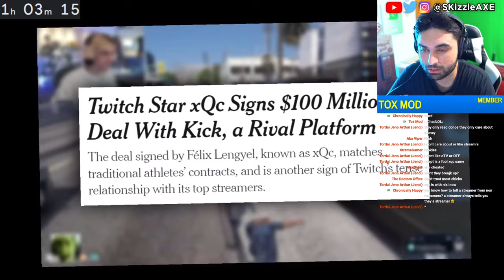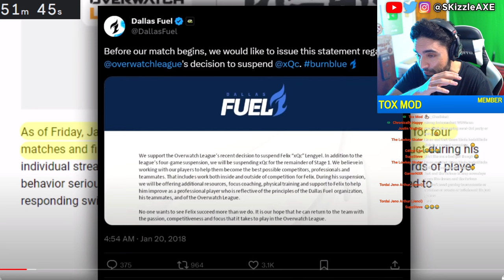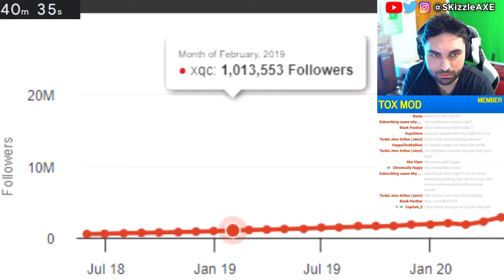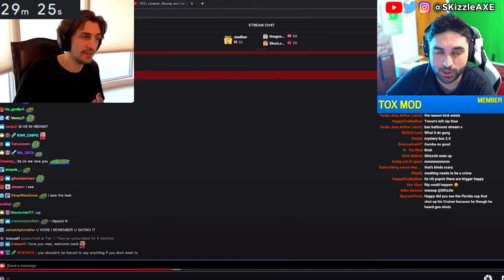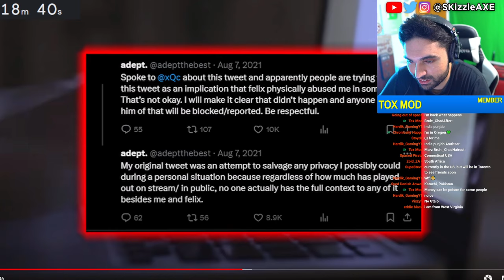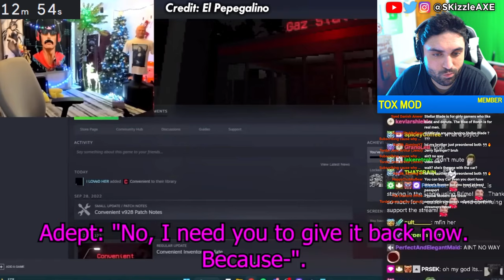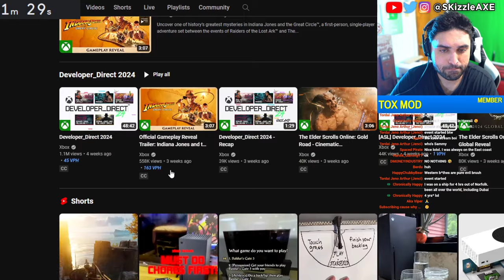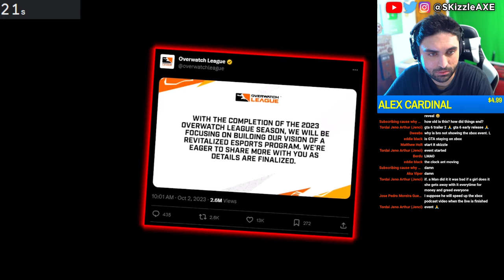You Were SERIOUSLY WRONG about xQc... 🥺 (Secret xQc Clips)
SKizzle reacts to Jabroney & xQc clips - Against All Odds: How xQc Beat A $100m Divorce. xQc wife adept drama has been on going on for a while but finally xQc got a conclusion.